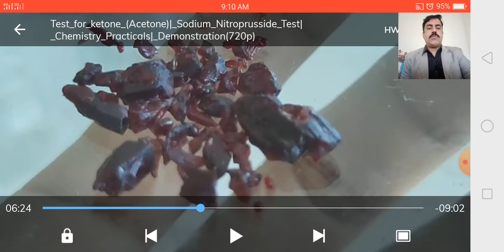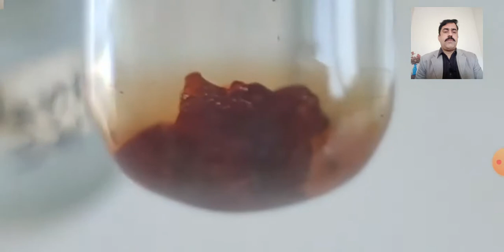Detection of Ketone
Subject Title: organic chemistry
Subject Code: Cht 244
Topic:Detection of Ketone
Class:2nd year DAE
Teacher Name: QadeerAhmad